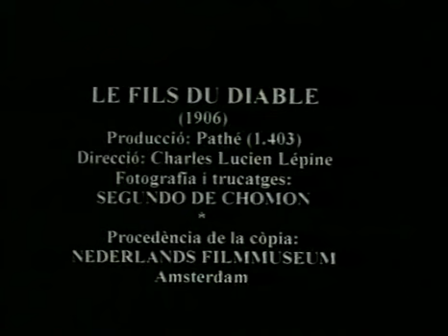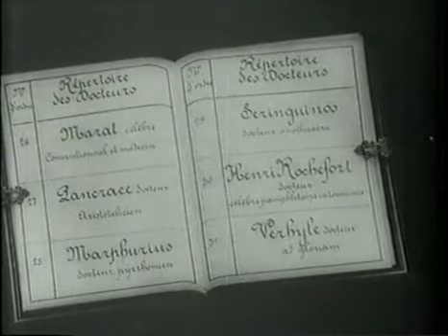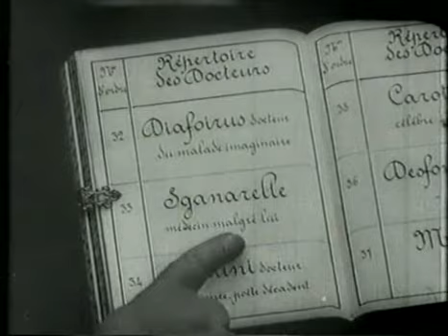Le Fils du Diable (1906)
Directed by Charles-Lucien Lépine